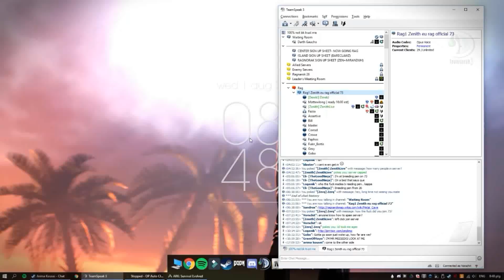There is 1 god. His name is FARM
This is my first day on ARK Official server. Which mostly farming the material for the building.